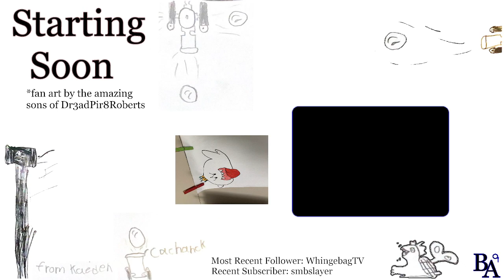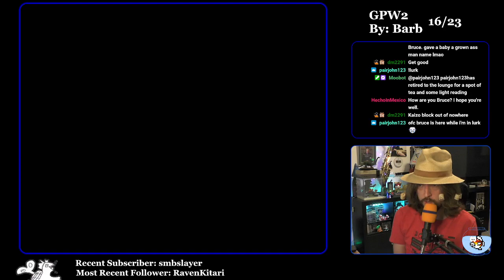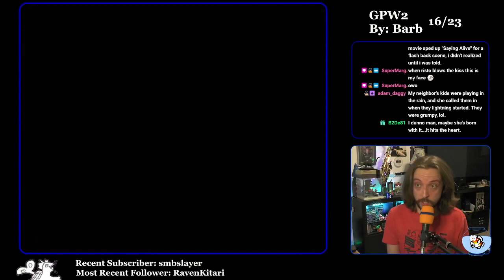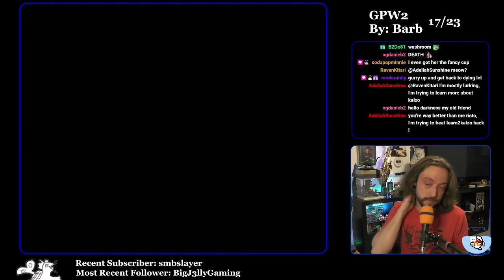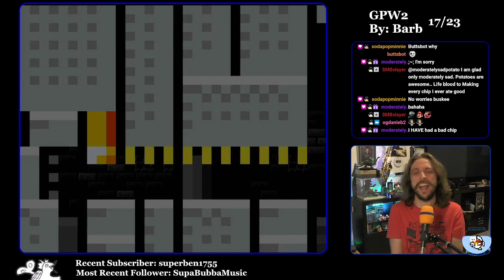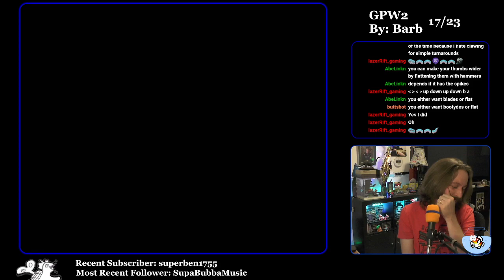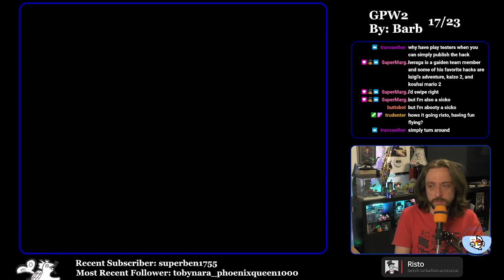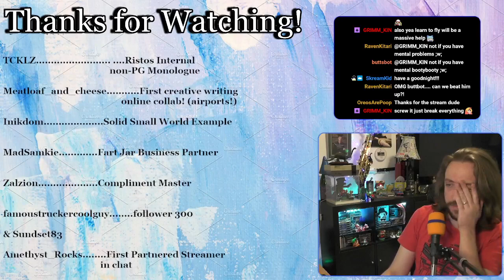GPW2 Long Play Part 28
Full Streams of Ristos playthrough of Grand Poo World 2 by Barb